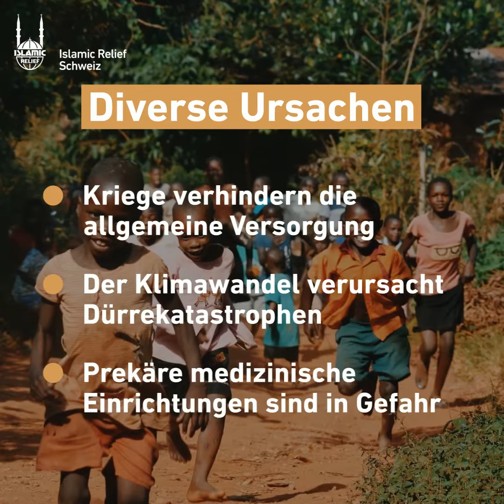Ein Andauerndes übel : Die Hungersnot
3 Millionen Kinder unter 5 Jahren sterben an Unterernährung, jedes Jahr.
Hunger und Unterernährung ist weltweit eine der größten Todesursachen.
821 Millionen Menschen weltweit haben nicht genug zu Essen.
Kämpfen wir gemeinsam gegen den Hunger!